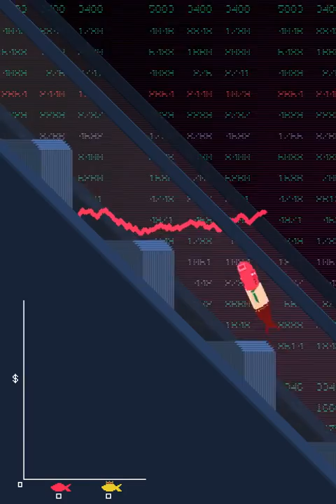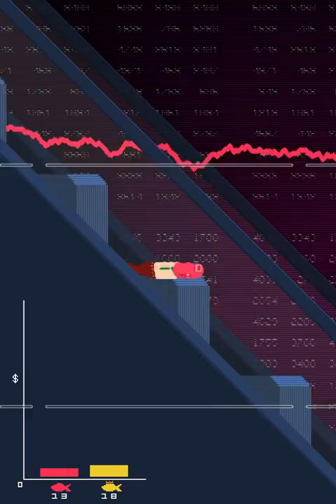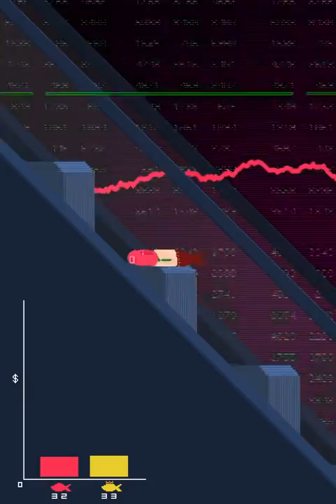Corporate Salmon - Early Gameplay Footage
Hey Folks, here's some footage of Corporate Salmon in action!